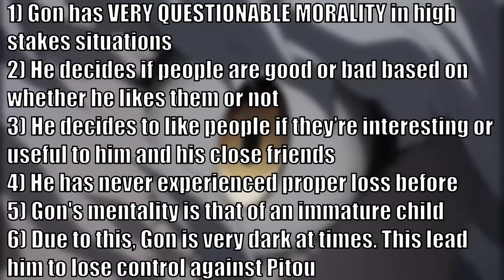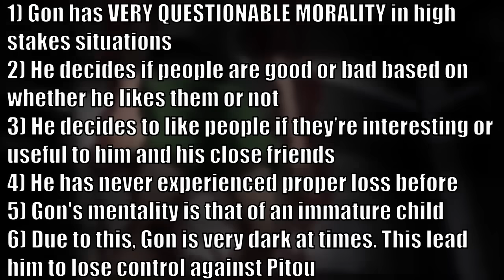The Morality of Gon Freecss (Hunter X Hunter)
Song 1 - The Dark World (Super Smash Bros. Brawl)
Song 2 - My Home China (Ping Pong The Animation)
Song 3 - Mechonis Field (Xenoblade Chronicles)
Song 4 - Sacred Grove (The Legend of Zelda: Twilight Princess)
Song 5 - The Vagabond (The Witcher 3)
Song 6 - Ancient Sorrow (The Elder Scrolls IV: Oblivion)
Song 7 - Kyubey's Theme (Mahou Shoujo Madoka Magica)
Song 8 - Nagareboshi Karari (HxH 2011)